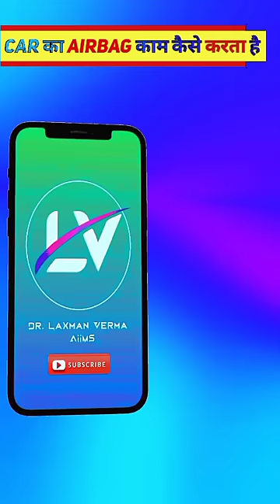क्या कार 🚗 का SEAT BELT लगाना safe है ❓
facts,
facts verse,
facts lil bibby,
facts bangla,
facts of life theme song,
facts young dolph,
facts about space,
facts back it up back it up,
facts that could save your life,
facts on,
facts and 2 cents,
a facts about animals,
a factory,
a factor,
a fact of life,
a fact about every country,
a factor odd squad family,
a fact about every gta mission,
a fact and jack,
a factor ric flair drip,
facts by how to hunt,
facts bg lil pat,
facts background music,
facts backup back up,
facts bhai,
facts bangla 2.0,
facts background music no copyright,
facts by sandeep maheshwari,
facts back it up back it up tiktok,
b facts news,
b facts library,
b facts kamal paswan,
bmc facts,
block facts,
big facts moneybagg yo,
edu factz bts,
byju's fun facts,
brain facts,
blood curdling facts,
facts chief keef,
facts channel,
facts could save your life,
facts charlie heat version,
facts chantel jeffries,
facts compilation,
facts chief keef verse,
facts collection bd,
facts clean,
crazy facts,
crush facts,
creepy facts,
cricket facts,
cool bug facts,
comedy facts,
cat facts,
creepy facts tiktok,
cristiano ronaldo facts,
facts don't care about your feelings,
facts dc fans need to accept,
facts dolph,
facts dogs,
facts db boutabag,
facts dthang,
facts do care about your feelings,
facts demon slayer,
facts daily song,
facts dee younginn,
d facts tamil,
bs facts,
bs facts telugu,
bs facts shorts,
facts and gk,
bs facts 247,
bs facts in hindi,
dthang talk facts,
dirty facts about history,
dthang talk facts reaction,
facts edit audio,
facts english,
facts egypt,
facts everyone should know,
facts education,
facts edit,
facts empire,
facts explained,
facts eminem,
facts everyone dissed,
e facts 2.0,
e facts tv,
earth facts,
engineering facts,
earth facts in telugu,
earth facts in hindi,
english facts,
elon musk facts,
egypt facts,
elephant facts,
facts fresco trey,
facts first christian esguerra latest,
facts for kids,
facts flatbush zombies,
facts facts,
facts football fans need to accept,
facts freestyle,
facts first,
fact fire,
facts for you,
funmoji facts,
fun facts,
funny facts,
facts telugu facts,
facts interesting facts,
facts facts in tamil,
facts facts in hindi,
facts bmc facts,
facts girl,
facts ganesh,
facts gallery,
facts gotti,
facts guy,
facts god,
facts gh,
facts guy tiktok,
facts girl and boy,
facts gk,
g facts kt foreign,
ge facts tv,
ge facts tv საშიში ისტორიები,
ge facts tv sashishi istoriebi,
ge facts tv საშიში ვიდეოები,
g facts telugu,
g facts tamil,
ge facts tv scp,
geo facts,
gk facts,
facts how to hunt,
facts her,
facts hindi,
facts holic,
facts hothead,
facts history,
facts horror,
facts her lyrics,
facts holic shorts,
facts hindi short,
horror facts,
hindi facts,
hard facts,
horror facts in hindi,
hindi darkest facts,
history facts,

in fact gregory and the hawk,
in fact tamil,
in fact i want my pain to be inflicted,
in fact between my brains and your brawn,
in fact tell her you love all her parts,
in fact i'm blind,
in fact this is my serious room,
in fact melvitto lyrics,
facts junkie,
facts junkie animals,
facts jadakiss,
facts jaydayoungan lyrics,
facts jaydayoungan instrumental,
facts jurassic fans need to accept,
facts junkie dogs,
facts junkie dangerous animals,
facts jaydayoungan slowed,
facts japan,
japan facts,
jaydayoungan facts,

horror facts in telugu,
historical facts,
facts instrumental,
facts in telugu shots,
i facts telugu,
in fact melvitto